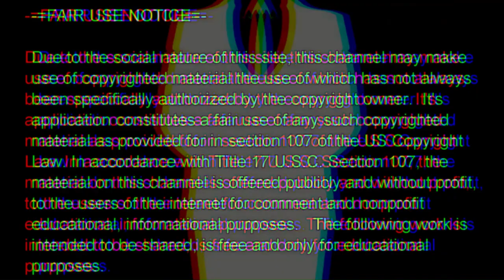True Clue crime scenes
Follow the True Clues Crimes Scene clues and identify the perpetrator. Cold case conversations with my Granddaughter.